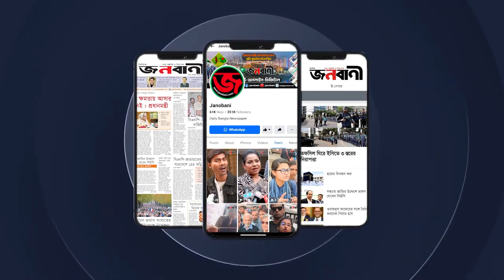সালমান এফ রহমানের নারী কেলেঙ্কারি ফাঁস, কে এই সুন্দরী? | Salman F Rahman | Women Scandal